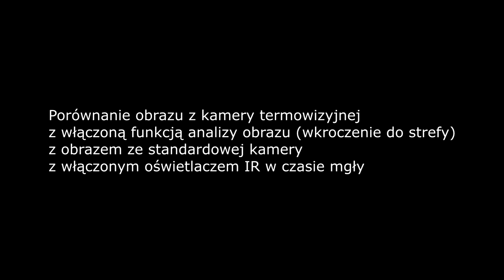Porównanie obrazu kamery termowizyjnej z kamerą standardową w trudnych warunkach atmosferycznych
Prezentacja działania kamer termowizyjnych marki NOVUS
Model NVIP-H-8011/T z obiektywem f=15 mm/F1.0.